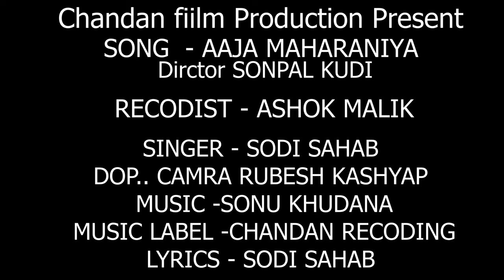AAJA MAHARANIYA NEW SUPER HIT BHAJAN 2022 / SODI SHAB SIKKHAN PURIYA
Song: AAJA MAHARANIYA
Starring: SODI SAHAB
Singer: SODI SAHAB SIKKHAN PURIYA
Lyrics: SODI SAHAB
RECORDIST : ASHOK MALIK
Music Dirctor SONU KHUDANA
Edit & Grade:  RUBESH KASHYAP ( BLACK BOY )
DOP: RUBESH KASHYAP ( BLACK BOY ) 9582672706
Director:
SONPAL KUDI
Online/Digital Promotion:
CHANDAN FILM PRODUCTION
PRODUCTION CONTACT - Sonpal Kudi ( 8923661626)
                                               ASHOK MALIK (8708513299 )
Produced By: Sonpal Kudi
Production Head: Sonpal Kudi
Music Label: Chandan Film Production

Mr Sonpal Kudi (MD) -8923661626